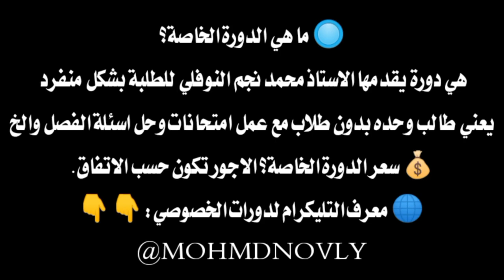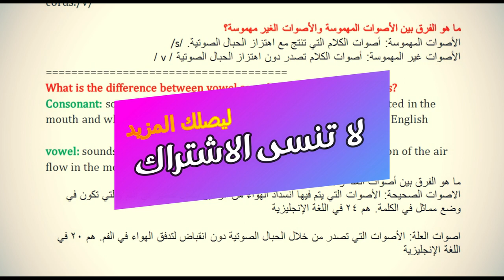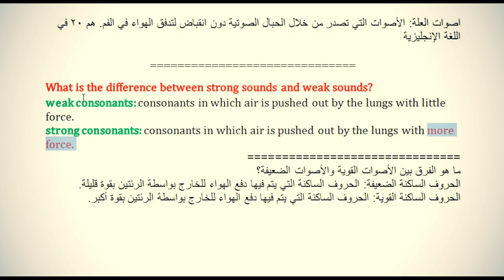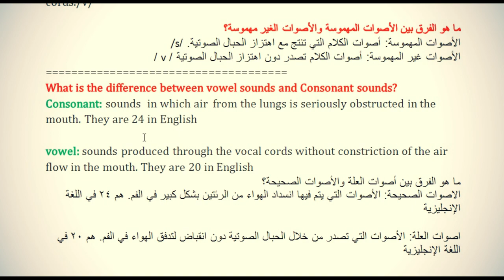3 اسئلة مهمة جدا في الامتحانات الشهرية/مادة الصوت المرحلة الاولى